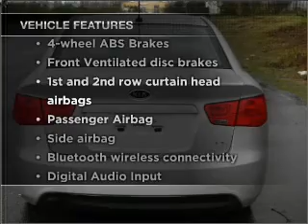2010 Kia Forte - Marysville WA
Year: 2010
Make: Kia
Model: Forte
Trim: EX
Engine: 2.0 liter inline 4 cylinder 16 valve
Transmission:
Color: Silver
Mileage: 30084
Address:
3520 136th Street NE